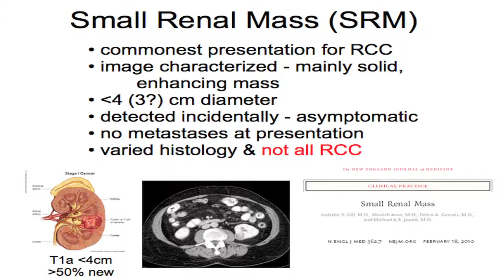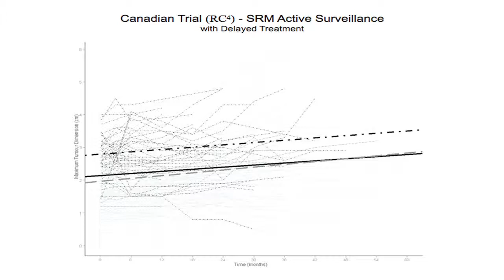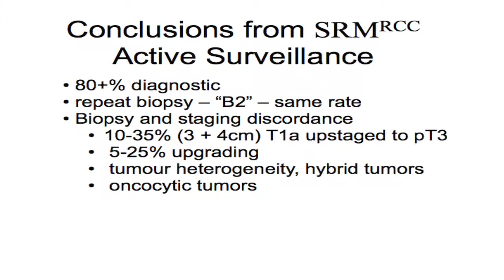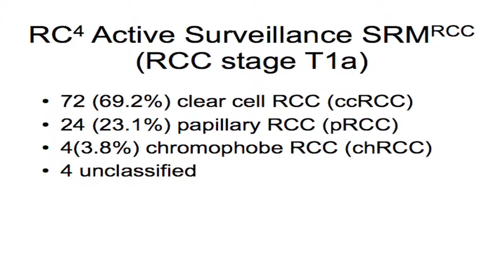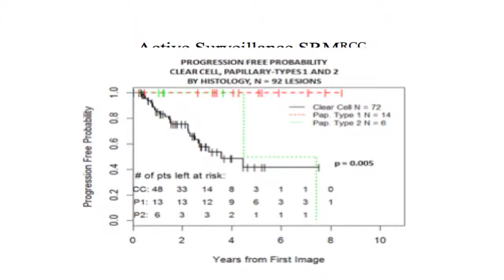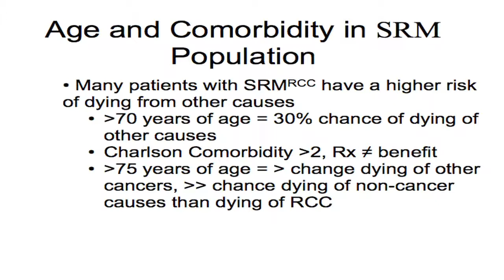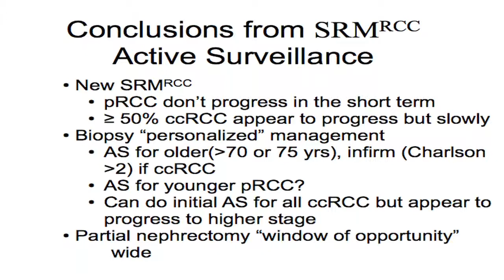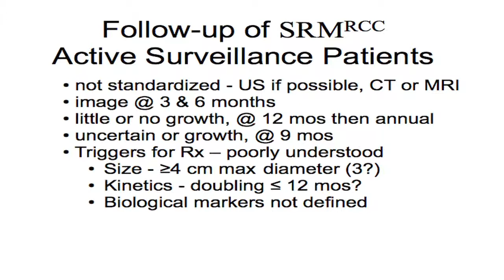Kidney Cancer Association